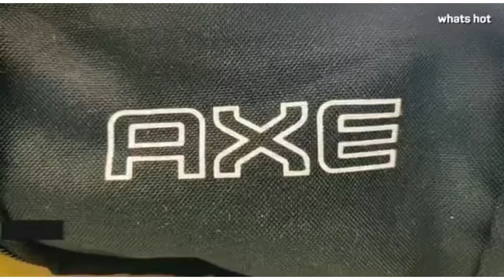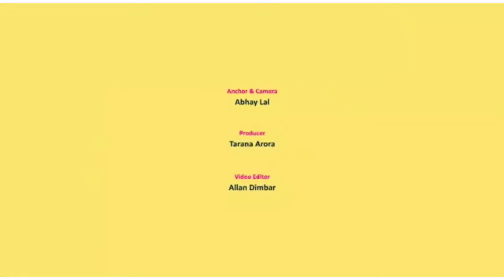AXE Men's GROOMING KIT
M.R.P.: ₹ 578.00
Price: ₹ 475.00 (₹ 95.00 / count) Fulfilled
FREE delivery: Friday, March 26 on orders over ₹ 499.00 shipped by Amazon Details
Fastest delivery: Tomorrow
Order within 13 hrs and 54 mins Details
Save Extra with 3 offers
Play VideoPlay
Mute
Remaining Time-0:10
Fullscreen
Click to play video
Axe Men'S Grooming Kit - Body Perfume, Deodorant Bodyspray, After Shave Lotion, Shaving Cream